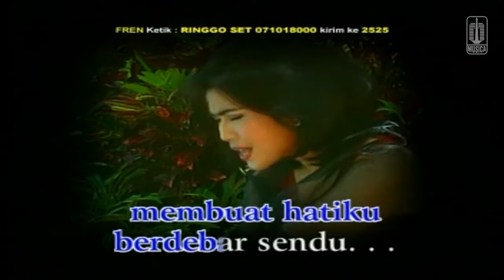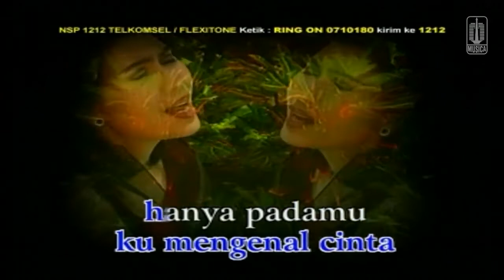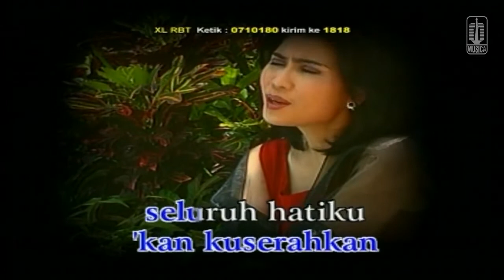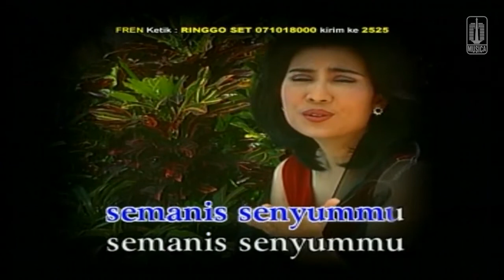Rafika Duri - Hanya Untukmu (Official Karaoke Video) | No Vocal - Male Version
Karaoke video by Rafika Duri performing "Hanya Untukmu"

Lirik :

Pertama lirikanmu
Kedua bisikanmu
Menggoda hatiku
Setiap waktu ...

Wajahmu nan rupawan
Senyummu nan menawan
Membuat hatiku
Berdebar sendu ...

( Reff )
Pertama kali
Ku jatuh hati
Pertama kali
Ku mengenal cinta
Hanya padamu
Hanya untukmu
Kan kuserahkan
Seluruh hatiku
Semanis senyummu

Terbayang senyumanmu
Membuang deritaku
Semoga kau terima
Getar hatiku ...
Ra ra ra ra ra ...